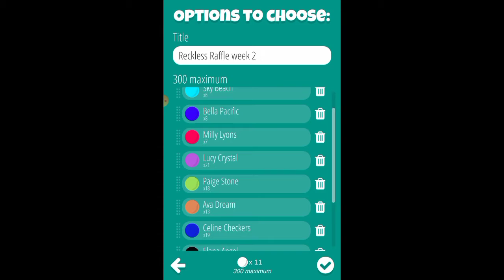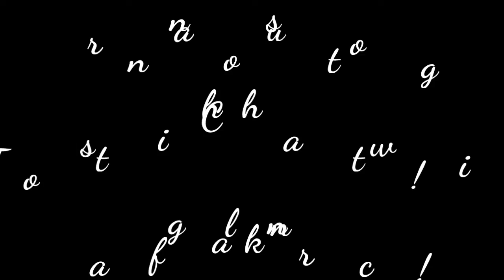Reckless raffle Week 2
Week 2 Gift Raffle